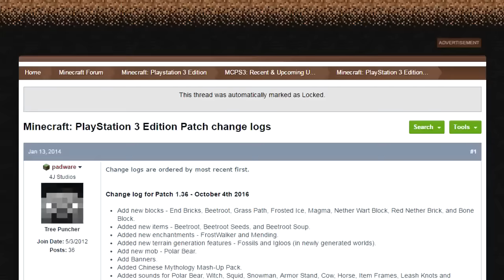Enderman Gruppen IM Nether? - Update Secrets - Minecraft Konsole (Patch 1.36)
↪ Minecraft Konsole ~ PS3/PS4/PSVita/Xbox360/XboxONE/WiiU
Yoooo, HIER könnt ihr mir noch folgen!
█ skype ➽ germantrophyguide
MEIN GOMMEHD.NET CLAN:
• GGDEArmy [ggde]
PSN Account's (alle anderen sind Fakes!):
• BW & Hauptacc.: GamingGuidesDEx
• älterer Account: GamingGuidesDeYT
• neuer Account: GamingGuidesDE-x
• Battle Mode: DerGamingGuides
• NEU: YTgamingguidesde
PC Account's (alle anderen sind Fakes!):
• Steam: DerGamingGuides
• Minecraft PC: gamingguidesde